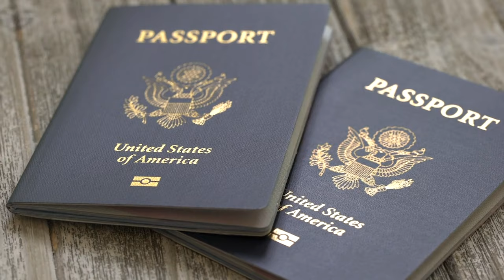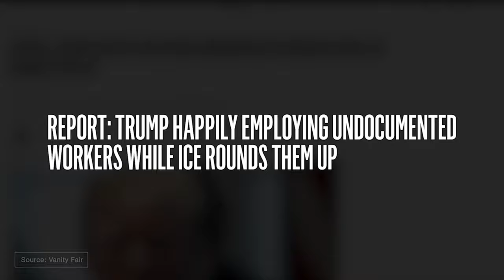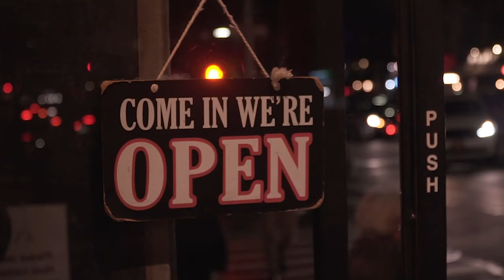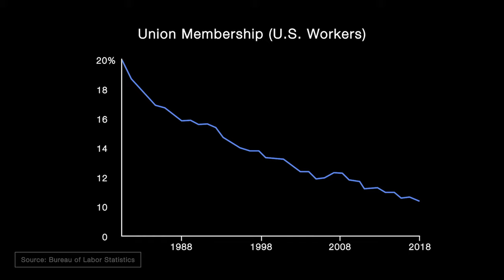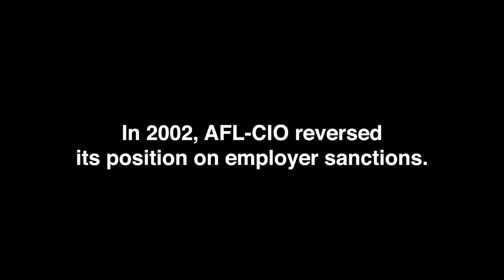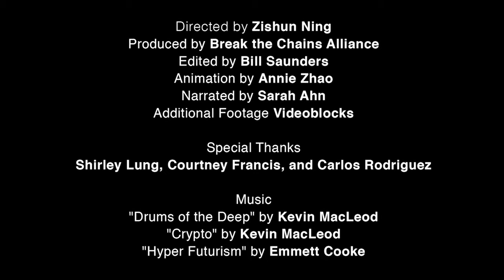Breaking the Chains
For many, the American Dream is fantasy. Having equal rights and a well-paying job is too but a dream. Please join us in the first of our series on EQUAL RIGHTS FOR ALL WORKERS. Our guests are Josephine Lee and Zishun Ning, from the Break the Chains Alliance.

And please sign the NMASS petition to Demand disaster relief fund in response to coronavirus!:
And if you are in Texas: Demand a relief fund to support ALL working people in response to COVID-19 pandemic.